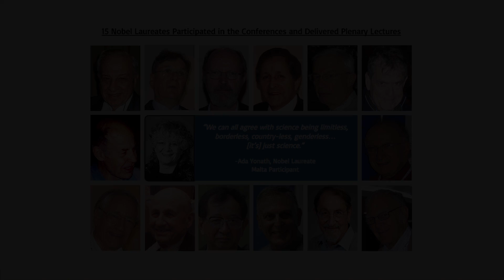MCF 100&Change MacArthur: science as a bridge to peace in the Middle East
The Malta Conferences Foundation (MCF), an independent nonprofit, proposes to use science as a bridge to peace in the Middle East. Instability and uncertainty are intensified by political, religious, and cultural differences and aggravated by water and energy scarcity, climate change, and nuclear proliferation. MCF pioneered science diplomacy in the Middle East by developing mechanisms to facilitate multinational collaborations that break down barriers. MCF proved that conferences involving scientists from 15 Middle East countries create an effective platform to initiate successful collaborative efforts. Using this approach, several Middle East countries developed international projects that benefit the environment and the people in the region. An institute at Northwestern University will provide an intellectual incubator to facilitate the collaborations seeded in the conferences. These collaborations are the means to achieve durable peace and stability in the Middle East, which will benefit the region and the world.